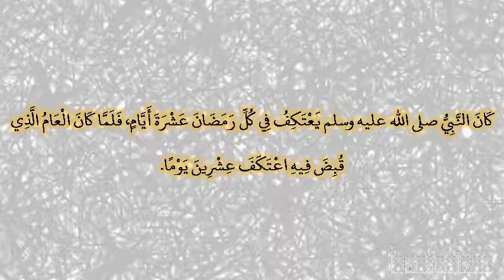صحيح البخارى - كتاب الاعتكاف - 2044 - باب الاعتكاف في العشر الأوسط من رمضان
حدثنا عبد الله بن أبي شيبة، حدثنا أبو بكر، عن أبي حصين، عن أبي صالح، عن أبي هريرة ـ رضى الله عنه ـ قال كان النبي صلى الله عليه وسلم يعتكف في كل رمضان عشرة أيام، فلما كان العام الذي قبض فيه اعتكف عشرين يوما‏.‏